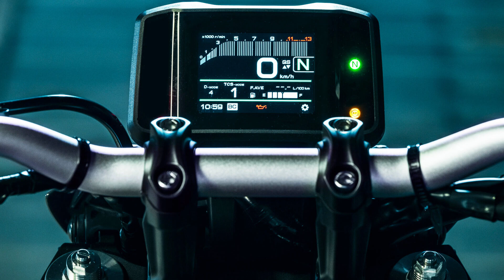2021 YAMAHA MT09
2021 YAMAHA MT09